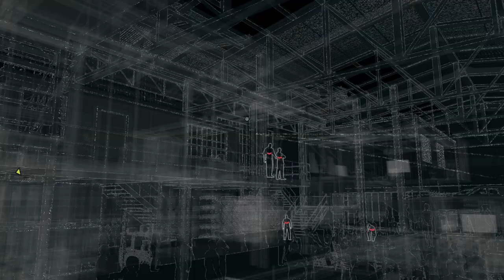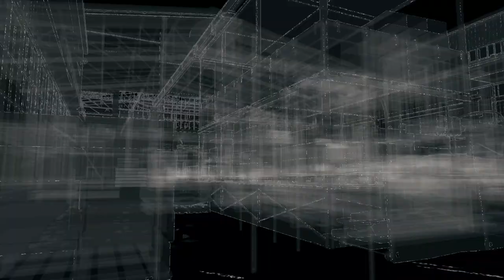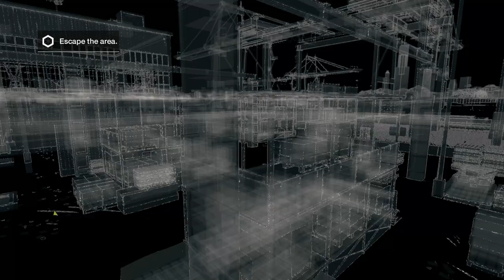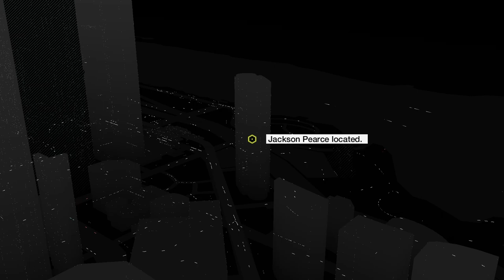Let's Play Watch Dogs - Part 14 (Risky Bid / Auction / Docks) Gameplay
STREET JUSTICE
Living in inner city Chicago where violence is best answered by violence, you have the skills to take the fight to the streets. Take down enemies by delivering devastating blows with your baton, or experience a shoot-out like never before with a physics simulation that rivals anything in the shooter category. Use a combination of shooting and hacking to gain advantage in any given situation. The streets are designed for you to create your own plan of attack. Overall, you will have access to more than 30 traditional weapons.

Ubisoft Montreal has partnered with studios such as Ubisoft Reflections, the acclaimed studio behind the award-winning Driver series to bring you a game bursting with horsepower. Get behind the wheel of more than 65 vehicles, each with state of the art physics and handling, and explore the massive city while completing missions.

Disrupt, the all-new game engine dedicated to Watch_Dogs, uses advanced processing and graphics to deliver a stunning visual and an incredibly realistic experience. Disrupt gives you the power to affect the story, the city and the life of the population with your choices creating a ripple effect throughout the city.

DYNAMIC NAVIGATION
Watch_Dogs gives you the ability to not only use the city's ctOS to your advantage, but the streets as well. In real-world Chicago, cut through buildings or climb to the rooftops to catch your target.

SEAMLESS MULTIPLAYER EXPERIENCE
Discover new levels of interaction, cooperation and confrontation between players thanks to a brand new multiplayer game system that links the single and multiplayer modes into one seamless experience. That means no menus, no loading screens, just instant open world multiplayer action.

Take your experience beyond the console with a groundbreaking, real-time, companion game. This innovative mobile platform allows players to connect and compete with friends, even when away from their home console. The Watch_Dogs companion game delivers revolutionary dual-screen gameplay that enables you to play from anywhere, at any time.

Watch Dogs How To
Watch Dogs Tutorial
Watch Dogs Beginning

Aiden Pearce
Hack Bridge
Maurice Vega
Parker Square
ctOS
Jordi Chin
Sneak past the police
Profiler
Security Camera
Chicago
BadBoy17
Blackout
Police Search Area
Hideout
ATM
Act 2
Nicole Pearce
Potential Crimes
Gun Store
Lucky Quinn
West Island
Hack Laptop
Audio Log
ctOS Boxes
Missing Persons
Brandon Docks
Damien Brenks
Jackson Pearce
Crafting Components
The Bunker
Iraq
Security Terminals
Bedbug
Viceroys
IEDs
Sticky Bomb
Security Footage
Crispin
Dedsec
Auction
A Risky Bid
Docks